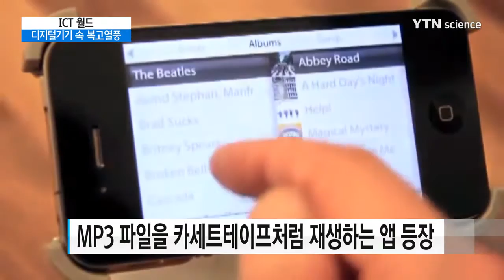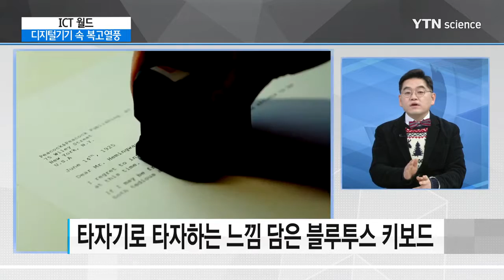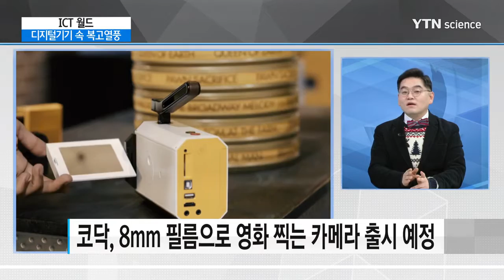ICT에도 복고열풍…'아재'들을 위한 연말연시 디지털 선물은